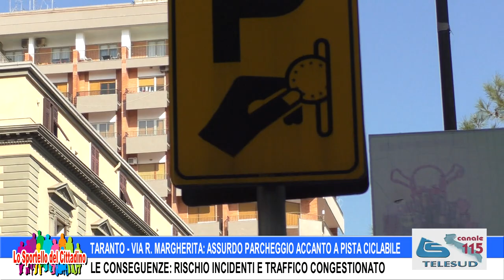TARANTO - VIA R. MARGHERITA: ASSURDO PARCHEGGIO ACCANTO A PISTA CICLABILE